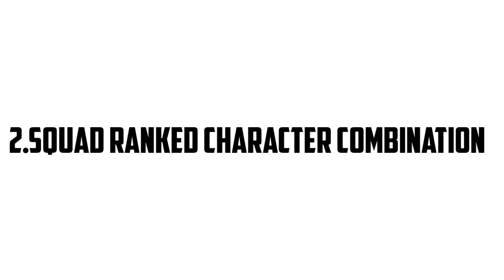TOP 5 BEST CHARACTER COMBINATION FOR RANKED MATCH IN TAMIL // BEST SKILL COMBO // FREEFIRE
Gameplay credits @RUOK1

1) Best character skill combination in free fire for rank push
2) Best clash squad character combination after update
3) Character skill combination for custom
4) Best character skill combination
5) New character skill for cs ranked

Best character skill combination in free fire for rank push,

COME AGAIN💦